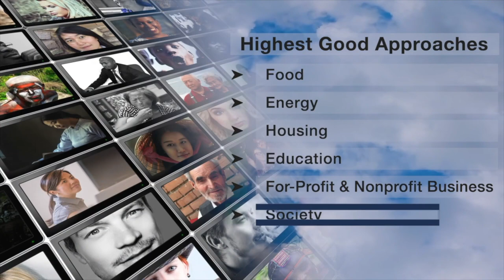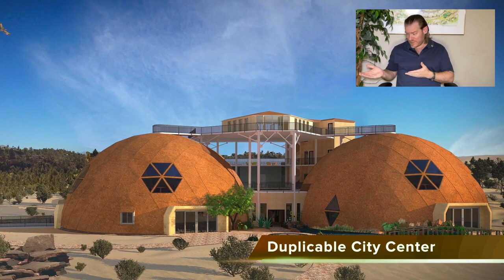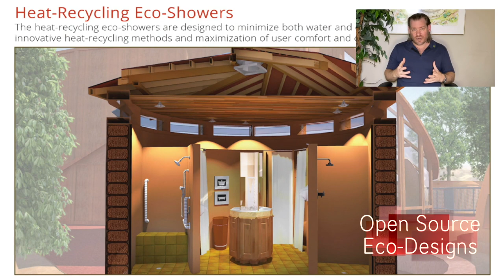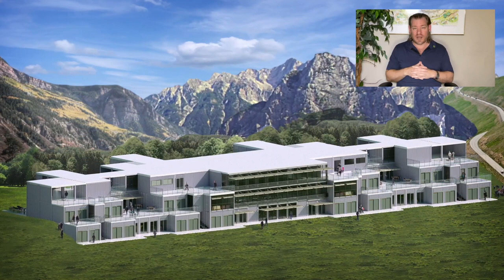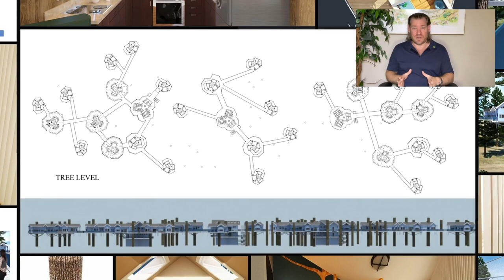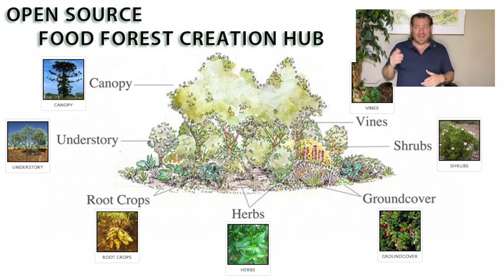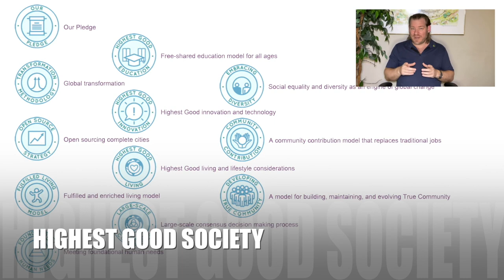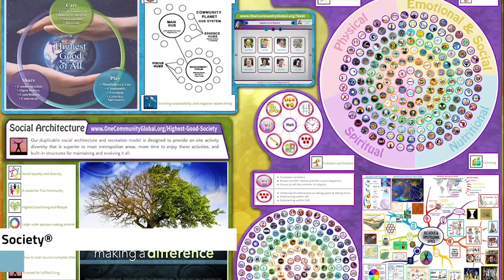One Community Weekly Progress Update #576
Eco-paradigm Construction | Using Natural Systems of Recovery | Eco Village | Sustainable Energy | Global Sustainability | World Change | Green New World | One Community | Weekly Progress Update #576 Specifics are

THIS WEEK'S TOPIC: Eco-paradigm Construction